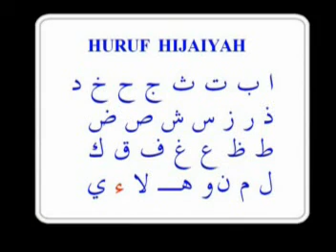CARA MUDAH BELAJAR QURAN -ARIRKM/ ARI TAJWID- Huruf Yang Dipotong & Berubah Bentuk